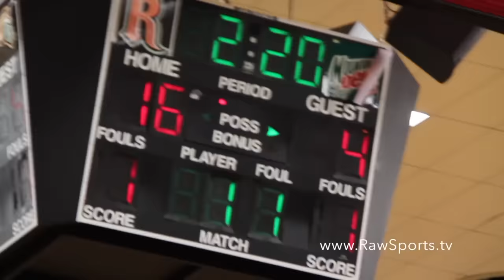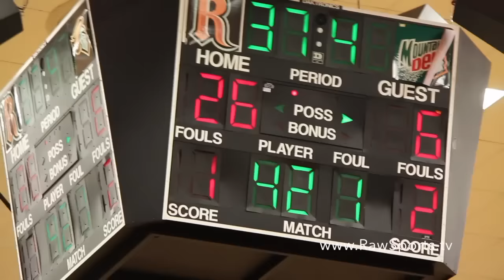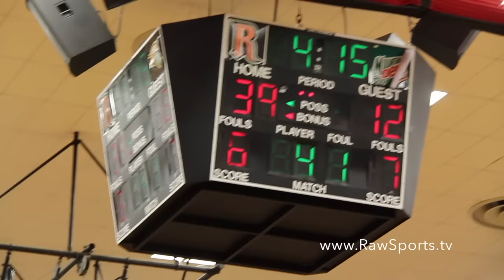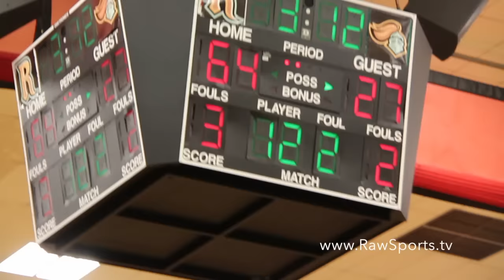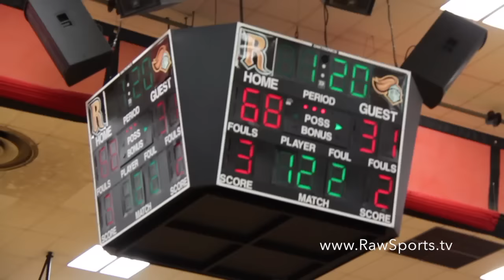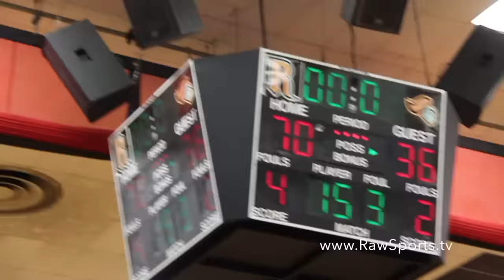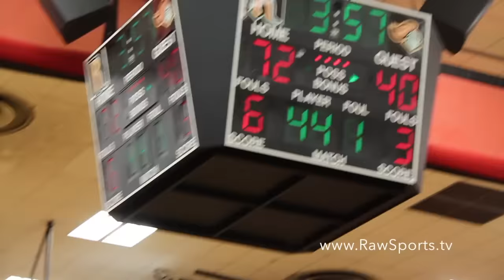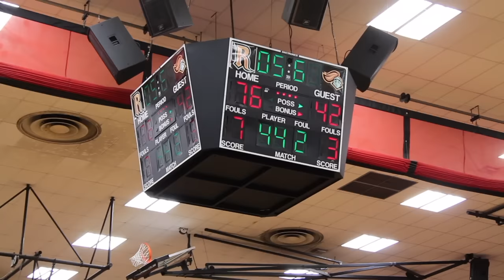READING vs LARGO (MD) (1/21/17) feat: LONNIE WALKER IV (McDonalds All American)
Big Star & Raw Sports presents 2016-17 HIGH SCHOOL HOOPS feature READING vs LARGO (MD).  This game took place on 1/21/17 at Reading High (Reading, PA).  Reading features 2017 McDonalds All American Lonnie Walker IV, and he definitely gave a crystal clear demonstration of why he was not just nominated, but selected to represent the EAST in the 2017 McDonalds All American Game in Chicago.  Reading also features Son of previous NBA player Tyrone Nesby, Isiah Cook, and more.